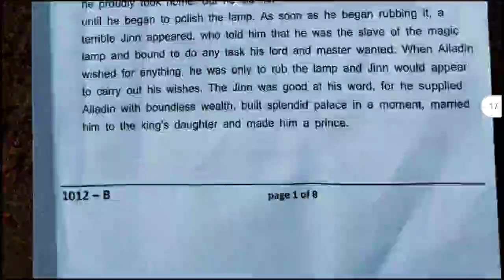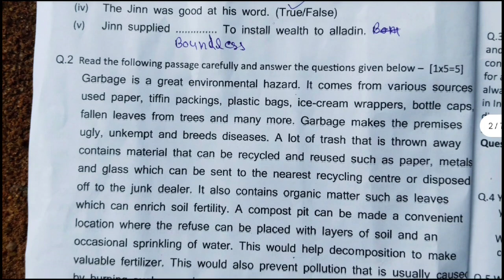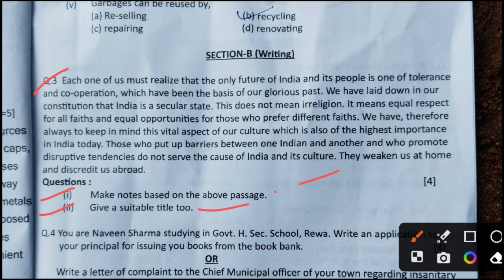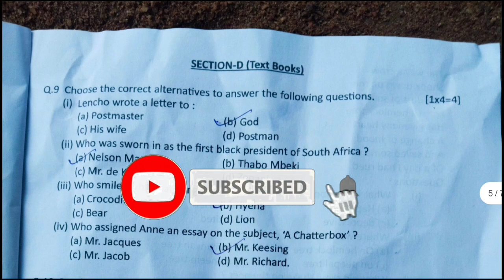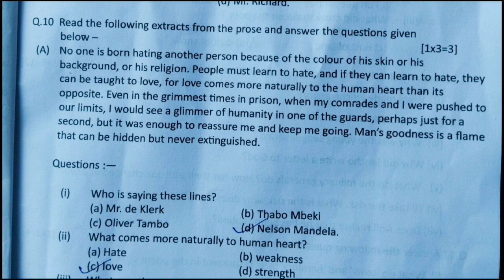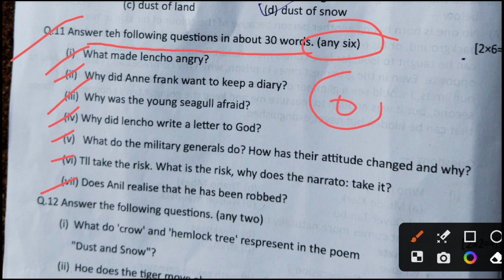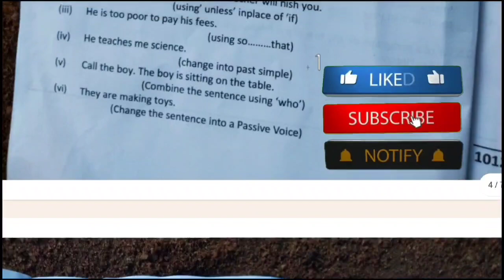class 10th english real paper trimasik pariksha 2023-24 || कक्षा 10वीं अंग्रेजी 💯 रियल पेपर 2023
Your Queries-
class 10th english real paper trimasik pariksha 2023-24
कक्षा 10वीं अंग्रेजी रियल पेपर 2023
10th english trimasik pariksha paper 2023
class 10 english trimasik pariksha real paper
10th english trimasik pariksha real paper
mpboard 10th english trimasik pariksha paper
10th class english trimasik pariksha real paper
english trimasik pariksha real paper 10th
mp board 10th class english real paper 2023
10th class english paper trimasik pariksha 2023
class 10 english real paper 2023

class 10th english trimasik pariksha question paper
10th english trimasik pariksha real question paper
english trimasik pariksha paper class 10th
10th english trimasik pariksha real paper 2023
mp board 10th class english trimasik pariksha real paper
class 10th trimasik pariksha 2023 english paper
10th english real paper 2023
10th trimasik pariksha 2023 english real paper
class 10th trimasik pariksha english paper